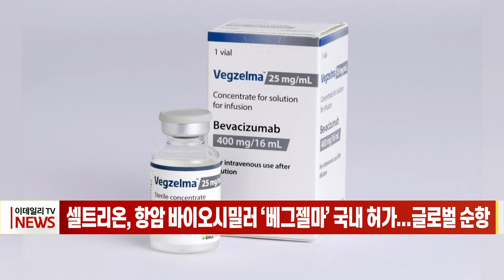셀트리온, 항암 바이오시밀러 ‘베그젤마’ 국내 허가... 글로벌 순항 (20220929)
셀트리온, 항암 바이오시밀러 ‘베그젤마’ 국내 허가... 글로벌 순항